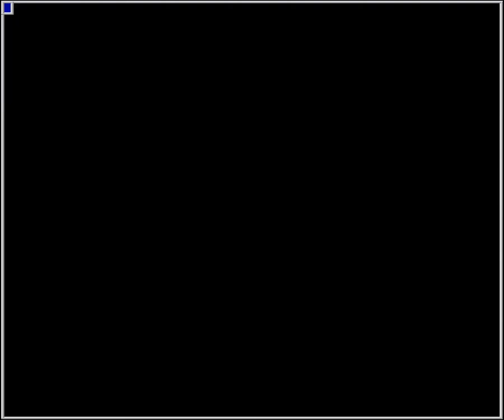MAME - Crater Raider [Score: 20,450] [WolfMAME 0,106]